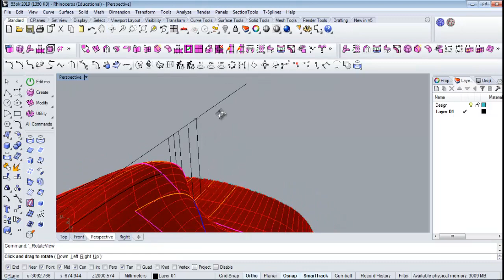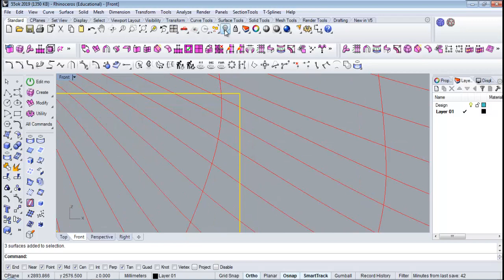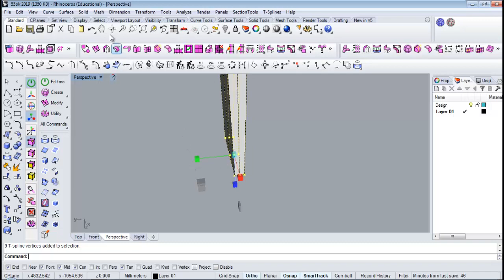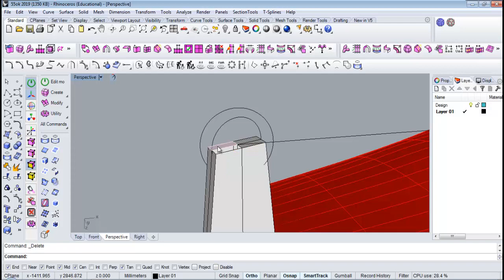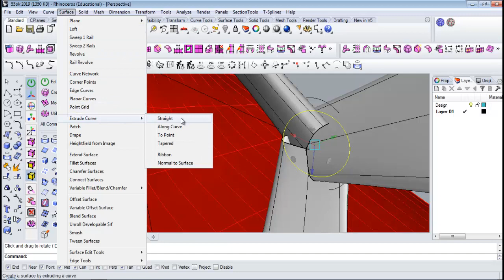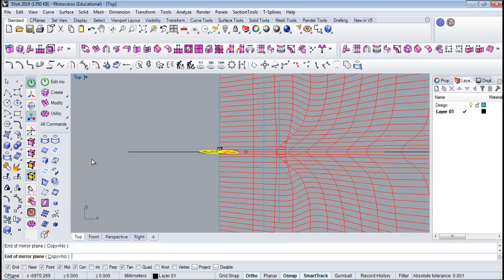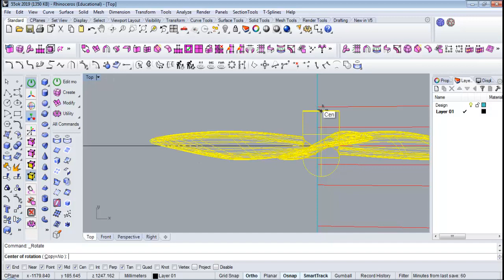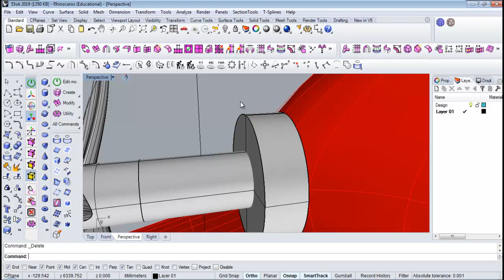Rhino example of propeller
Example of propeller in Rhino 3dm